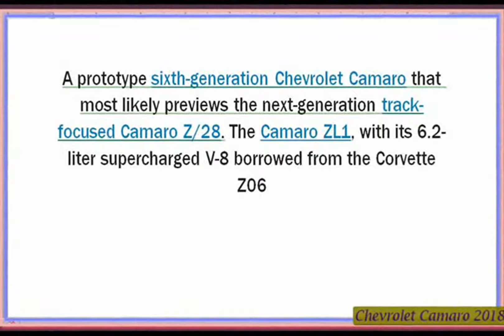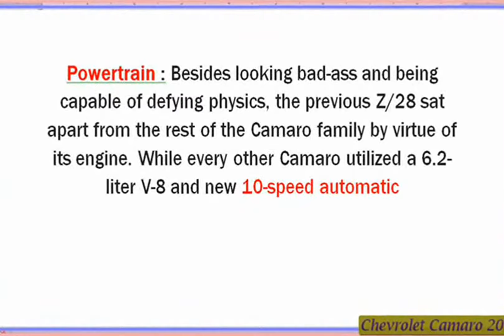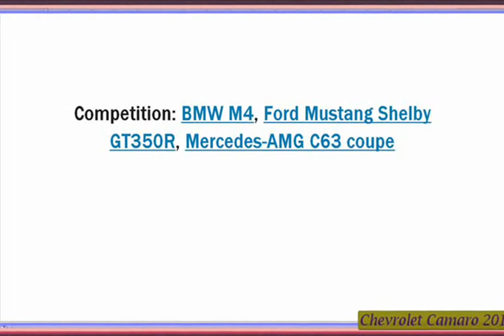Chevrolet Camaro 2018 | 2018 Chevrolet Camaro ZL1 1LE Review And Specifications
Chevrolet Camaro 2018
Specifications :
VEHICLE TYPE: front-engine, rear-wheel-drive, 4-passenger, 2-door coupe
ENGINE TYPE: pushrod 16-valve V-8, aluminum block and heads, direct fuel injection

DISPLACEMENT: 376 cu in, 6162 cc
POWER: 455 hp @ 6000 rpm
TORQUE: 455 lb-ft @ 4400 rpm
FUEL ECONOMY: EPA city/highway driving: 16/25 mpg

DIMENSIONS:
PASSENGER VOLUME: 85 cu ft
WHEELBASE: 110.7 in
LENGTH: 188.3 in
CARGO VOLUME: 9 cu ft
CURB WEIGHT: 3747 lb

LOWS
Comically challenged outward visibility and trunk access, nearly pointless rear seats.
HIGHS
Prodigious grip, impressive braking, poised and predictable behavior.